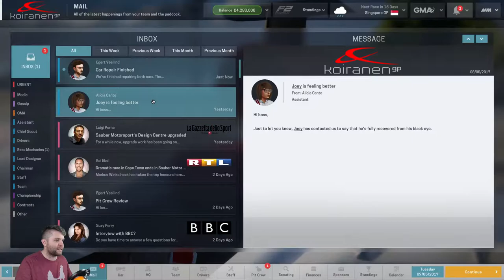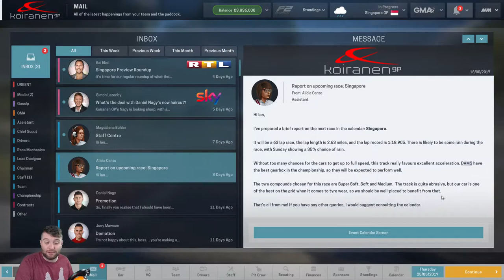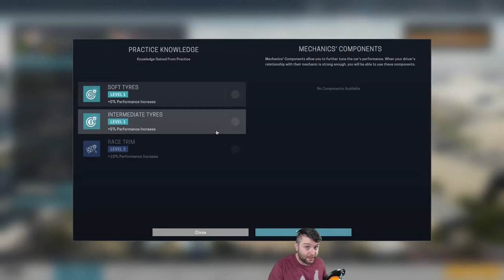Race to the Top MM Career | Motorsport Manager | Part 23 | ROCKING THE BOAT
The twenty-third episode in my long-term Motorsport Manager career Race to the Top, that currently sees us  the Team Principal of Formula 2 team Koiranen GP using the Fire 17 mod, having gained promotion from Formula 3 in our first season. With Joey Mawson sooking about our reserve driver Fuoco, it's time to end this once and for all...

Tune in at 3pm Sydney time on Tuesdays, Wednesdays, Saturdays and Sundays for more Race to the Top on Motorsport Manager!

► WANT TO START AT THE BEGINNING OF THIS SERIES? ◄